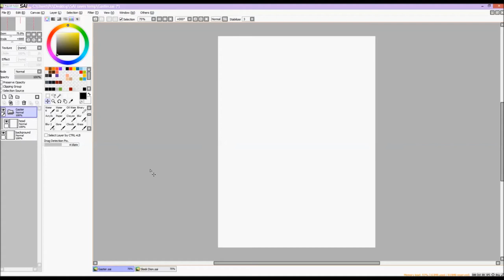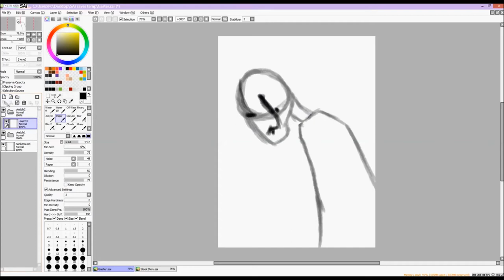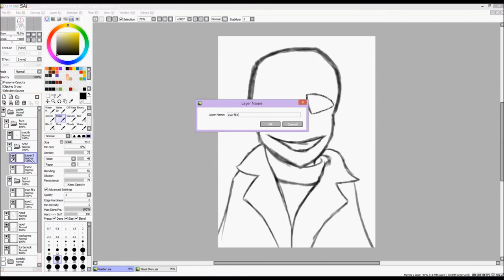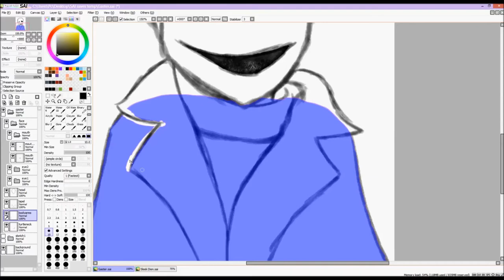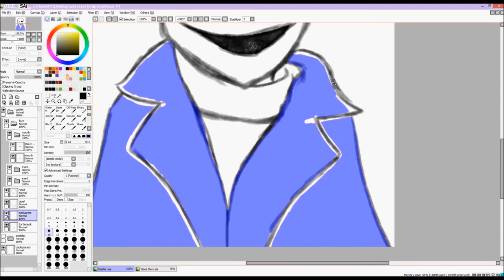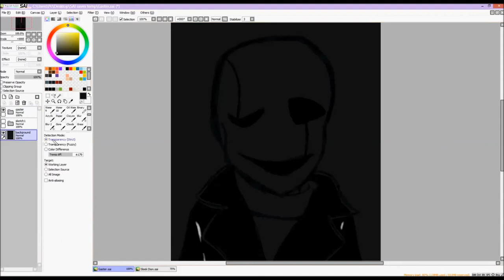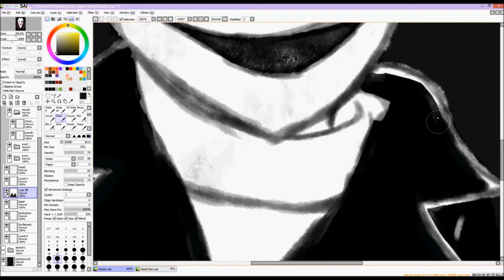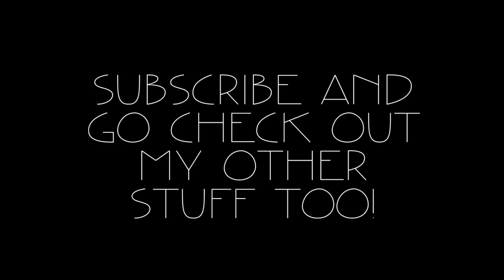G̦̠a̰̬̫͚̲s͓̫̣t̲̜̙̤͇͈e̟͖̦̙r̹̭ ̗̳̬͈̹͍s͕̦p̤͕͍̼͇̮̪̘e͎̫̲͉e͈d͕̥͕̣͇p̟̖͙a̱̮͎͇̼͔ͅͅi̫̠n̲t̮̻͈͔͙͚̼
L͓̼͎̞̬O̺͈̗̬͔̳̮O̗͈̳̼̦̲͙̩K̞̩̯ ̰̗̫̺͇͈̘W͙͈̖̜H̪̳A͍̥̻Ṭ̰̜̝͔̥̜͖̙ ͍̞̣͉̭Y͈͕̪̝̳̠ͅO͎͖̱̺͍̠Ụ͕̱͖͈̭̬'̬̦̪̳V͉̙̣̣̗̣͉ͅḘ̺̤̯͚̘̠̤̱ ̼̹̺D̰̯͈O̞̟N̹͔̹͚E͇̟̩